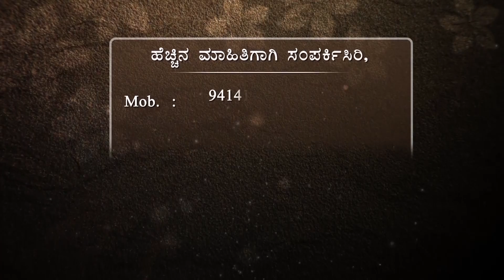Maulyadinda Amulya Jivana - Kannada - Ep 10 - Brahma kumaris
Category:Talk Show
Language:Kannada

Synopsis:As the name suggests we can lead a valuable life only by focusing on and imbibing a strong value system.The show not only showcases predominant  values but highlights a lifestyle which can be adopted by anyone irrespective of their background, which when followed, is sure to dispel the darkness in the mind and helps the aspirant to reach their the darkness in the mind and helps the aspirant to reach destiny in a relaxed manner.The show sends a clear message to the viewers-"Values cannot be taught,it is caught".

Anchor  : BK Srinidhi
Speakers: BK veena, BK Rupa, BK Prem

Telecast on : Peace Of Mind

Production House: Godlywood Studio
Organizer: Brahmakumaris